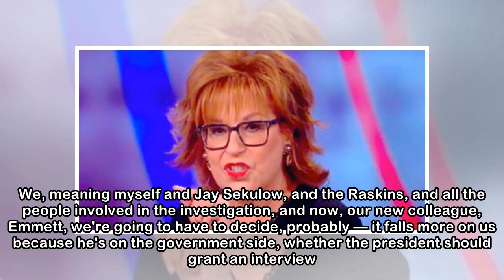Rudy Giuliani’s revealing interview with Sean Hannity, annotated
The lead attorney on President Trump's private legal team, Rudolph W. Giuliani, revealed in an interview with Fox News's Sean Hannity on Wednesday that Trump reimbursed another lawyer, Michael Cohen, ...